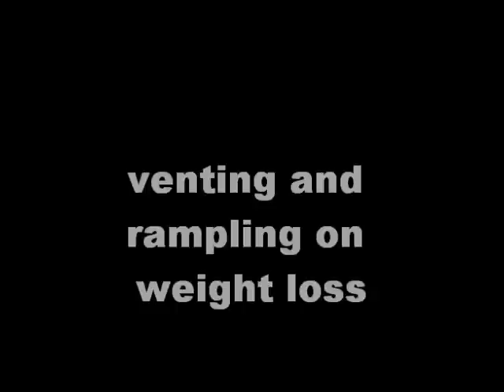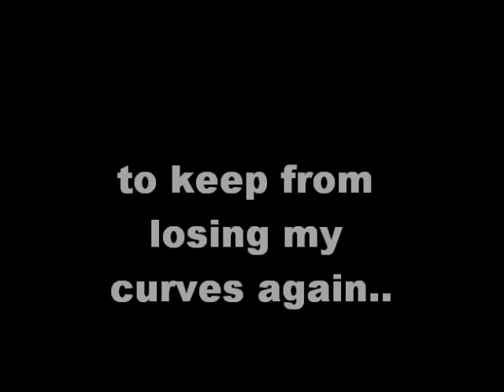I LOVE MY CURVES !!!!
VENTING ON SOME THINGS...I HAVE BEEN OVERWEIGHT..I HAVE BEEN SKINNY..I LOVE MYSELF NOW...WITH CURVES ! SO SHOULD YOU